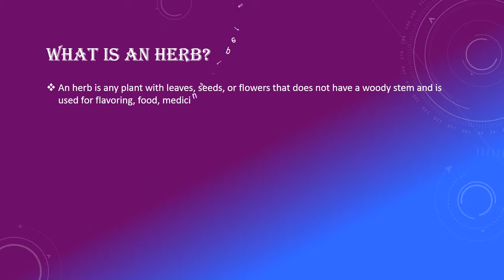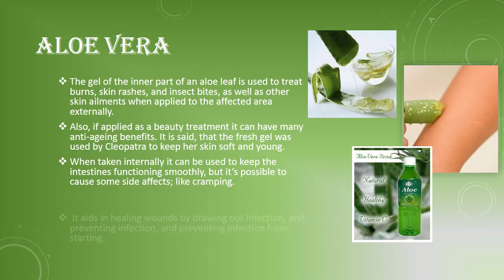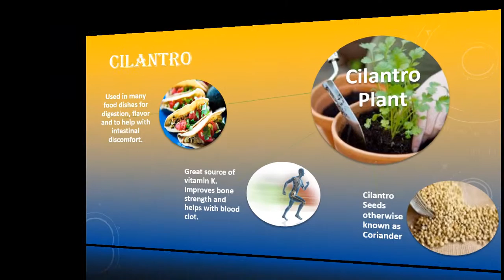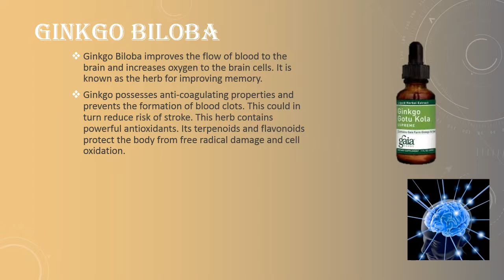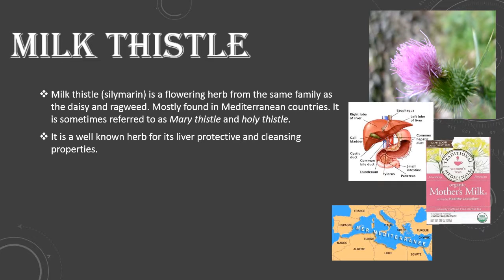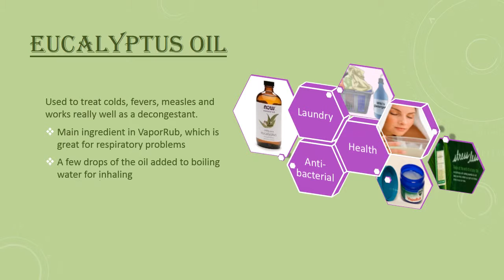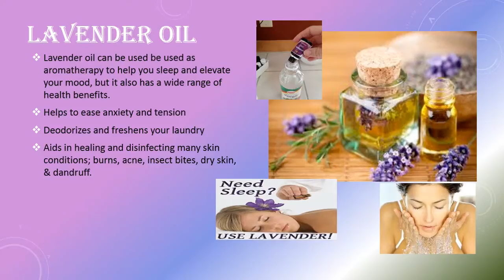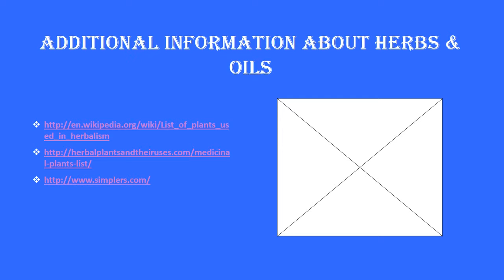jane wong students ppt Herbs and Oils